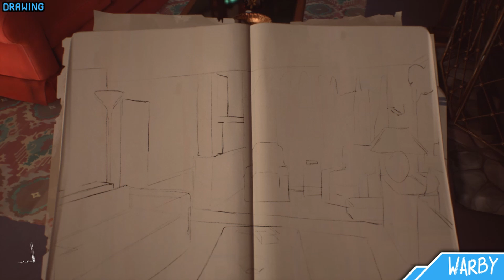Life Is Strange 2: Episode 2 - All Souvenir Collectibles Locations (Collectible Guide)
There are 6 Souvenirs to collect and one Drawing to complete in Episode 2.

Timeline
1) 0:00 - At the start of the episode, while you are walking up the hill to the cabin you will see something in the tree. Get Daniel to bring it down.

2) 1:54 - When you reach you Grand Parents house after some cut scenes you will see a chair in the corner in the lounge. go to that chair and draw.

3) 3:11 -  After completing the drawing trophy make your way up the stair. Go to the Train set and play it. To get this collectible do the following. Turn the tracks to make them go in the small circle and refill train. let the train do a complete circle within the small circle. after that open up the track so it does a big circle. Make sure you let the train go through the tunnel to the right 2 times. Once it gone through it twice stop the train. When the train is stopped, check it to collect your collectible.

4) 7:26 - On the snowman in the backyard of your neighbor house

5) 8:06 - Go inside your neighbors house. Once inside talk to Chris. Select the following. Heroes are Warrior, Pirate, Dino, and Bear. Villains are Car and Insectoid.

6) 9:53 - When you go shopping for a tree. Make your way around the left side to to see a homeless women. Do the following - Give money to her, Listen to Her, Talk to Her, then pick up her guitar pick.

7) 11:23 - When you are back home, go to your Mum's Room. Once inside go to the CD Player, he will say it doesn't work. Plug it in left of the CD Player. It will still not work. He will open CD Player. There's your last collectible.